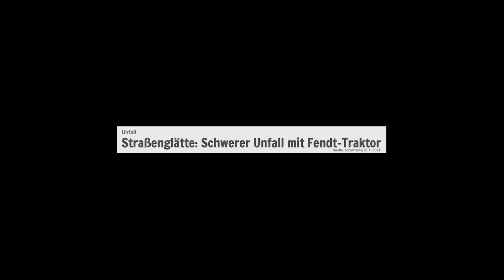allewollenschnell. Bitte pass auf Dich auf – und zwar im Straßenverkehr.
Mit der gemeinsamen Initiative des BMR e.V., DBV e.V. und BLU e.V. "Miteinander reden, sicher ankommen." schaffen wir Verständnis und rufen zur gegenseitigen Rücksichtnahme auf. Denn auch wenn wir es eilig haben, sollten wir nie vergessen, dass falsche Reaktionen folgenschwere Konsequenzen haben können.
Frohe Weihnachten und ein gesundes neues Jahr!

▬▬▬▬▬▬▬▬▬▬▬▬▬ Social Media ▬▬▬▬▬▬▬▬▬▬▬▬

Kennst Du schon unsere Akademie der Maschinenringe?

▬▬▬▬▬▬▬ Über die Maschinenringe Deutschland ▬▬▬▬▬▬▬

Der Maschinenring wurde 1958 im niederbayerischen Buchhofen gegründet. Ein Maschinenring
ist eine Vereinigung, in der sich unabhängige landwirtschaftliche Betriebe zusammenschließen, um Land- und Forstmaschinen gemeinsam zu nutzen. Der Maschinenring bietet seinen Mitgliedsbetrieben auch Hilfen für den wirtschaftlichen und sozialen Bereich an.  Auf Bundesebene ist der Bundesverband der Maschinenringe e. V. die Dachorganisation. Durch zwölf Landesverbände und rund 240 lokale Maschinenringe werden etwa 190.000 landwirtschaftliche Betriebe unterstützt.
Die Maschinenringe fördern damit den ländlichen Raum und leisten einen wichtigen Beitrag zur Stärkung der Landwirtschaft in ihrer ganzen Vielfalt. Die Hautziele der MR-Organisation sind:

1. Kosten für Landwirte reduzieren
2. Zusätzliche Einnahmequellen für Landwirte erschließen und vermitteln
3. Arbeitsbedingungen für Landwirte verbessern
4. Betriebshilfe in sozialen Notlagen bieten
5. Landwirtschaftliche Betriebe unterstützen und optimieren